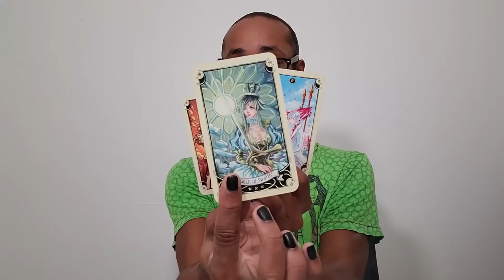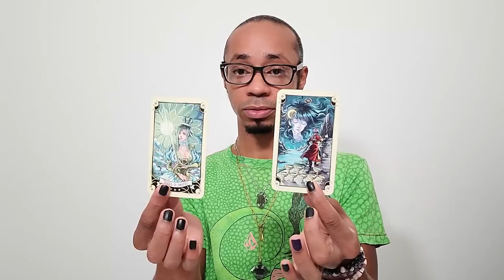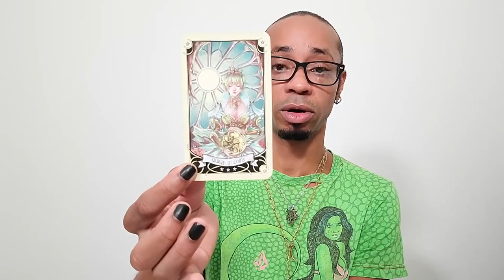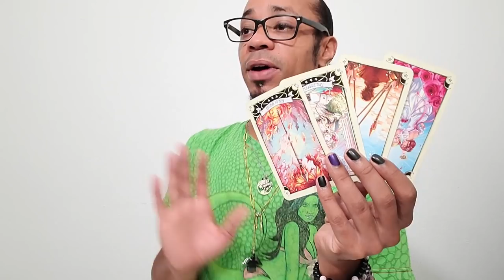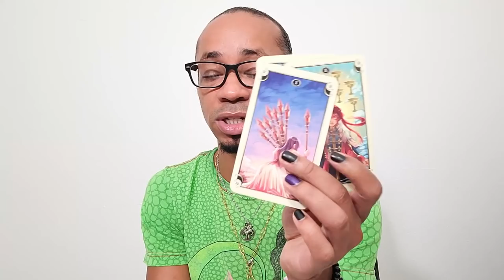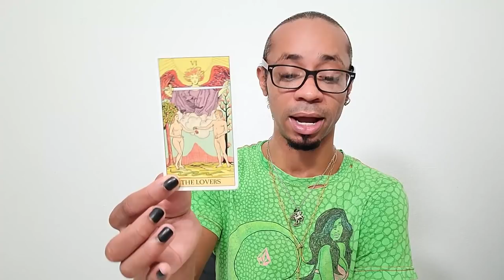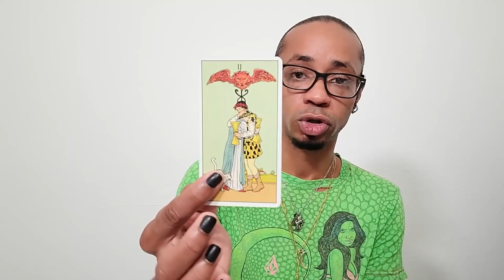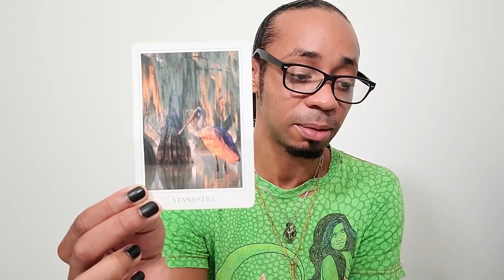Morning Coffee Collective Tarot Reading ~ * Your Karma is Clear *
In this collective tarot reading, we find ourselves keeping up with the current narrative, releasing ourselves from situations that no longer serve you, a la the Queen of Swords energy. In this session, we see that your karma is clear in moving forward and we get a really strong understanding as to why. It's mainly because you choose not to engage with this karmic cycle any longer, which is a very good thing.

🔮Timestamps🔮
00:00 - Preview
00:26 - Intro
06:18 - Reading
28:39 - Clarification
41:49 - Closing Oracle Guidance

Happy Hour is on and poppin' tonight, y'all! Kickin' off at 6pm EST here on YouTube. If you'd like to get on the list please send $25 You must use that entire link, not just my handle!! Please make sure to include your question in the notes section of your payment. There are only 10 spots available so act now!! I look forward to seeing you there.

30 min - $65
60 min - $130

Available oracle decks:
~Crystal Mandala
~Sacred Rebels